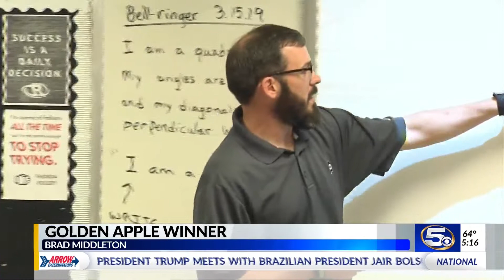VIDEO: Student calls Golden Apple winner mentor, father figure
Robertsdale High School Coach and math teacher Brad Middleton is this week's Golden Apple Award winner.